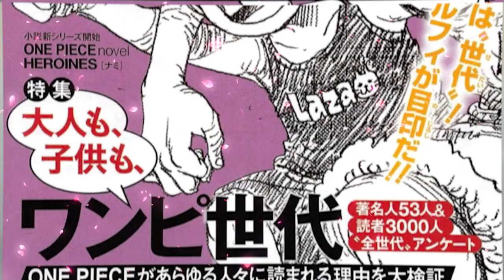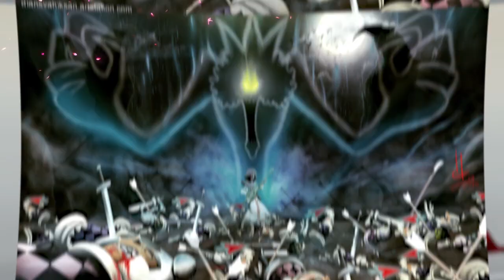TERUNGKAP!! Asal ELEMEN ES BROOK!! Bentuk buah setan BROOK dan GECKO MORIA!!!